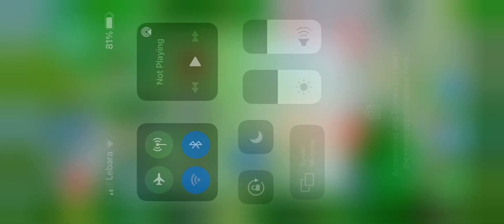Knock em but with no sound